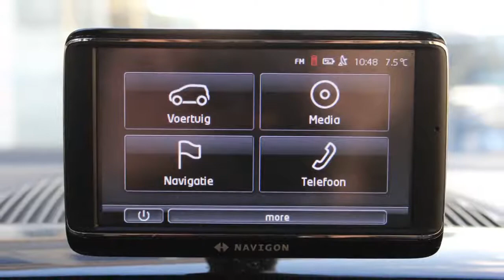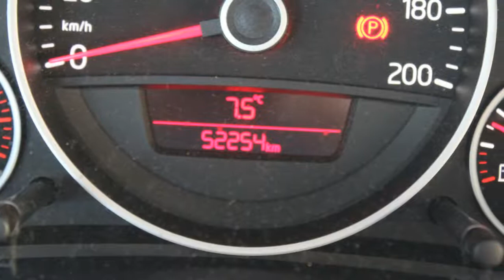Volkswagen up! 1.0 move up! 75pk BlueMotion Executive | 15inch LMV